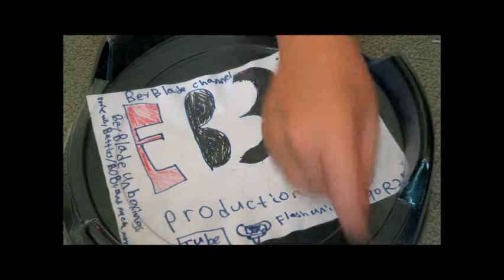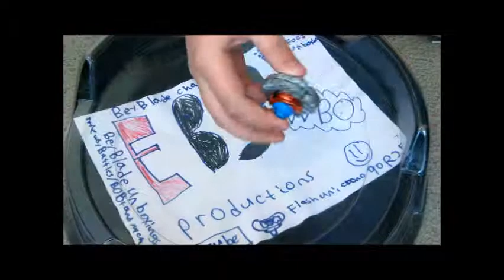Phoenic Wyvang T125XF vs Diablo Cetus D:D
~ READ ME~

Hey guys so today I'm making one of the epic battles in EB3 HISTORY! This battle is a very close one and there will be more battles with Phoenic Wyvang T125 XF coming soon!